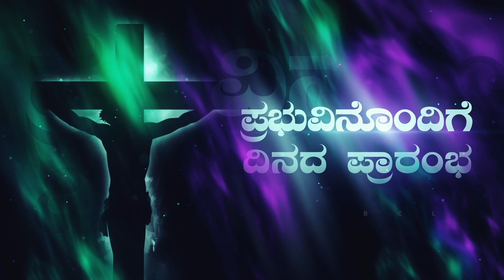Begin the day with the Lord.ಪ್ರಭುವಿನೊಂದಿಗೆ ದಿನದ ಪ್ರಾರಂಭ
How to count the blessings of the Lord. It is His mercy that we are blessed with many things. The Lord has blessed us from the beginning and  He is continuing to bless us always. Let us praise Him and thank Him.